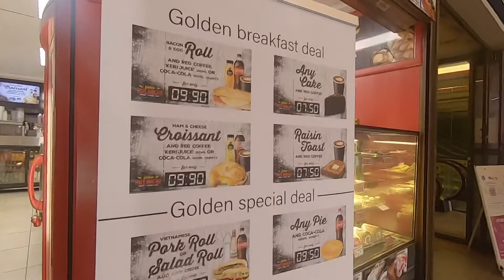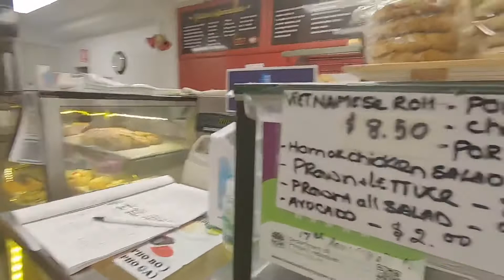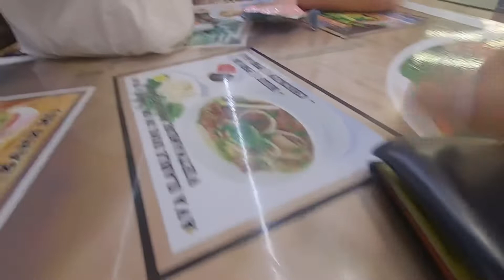$8.50, Best Pork Roll in Port Macquarie, Vietnamese Pork Roll, आजको खाजा, Nepali vlogs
I'm a daily lifestyle vlogger staying in Australia. Thanks for support and love,,,

Camera : Sony ZV1, GoPro Black7, Canon 5D Mark III

Vlogs:..